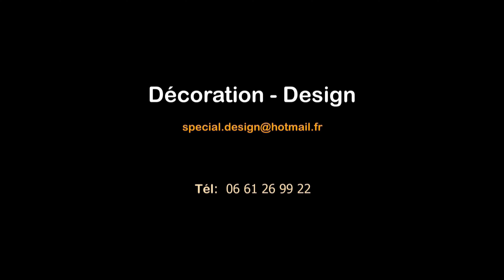Special Design Concept 3D Coffee Shop ATLAS